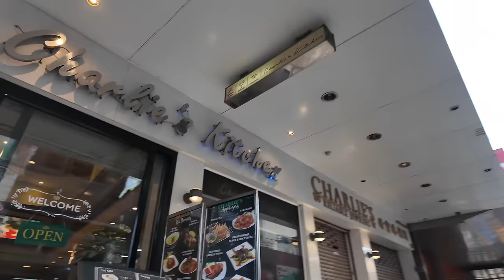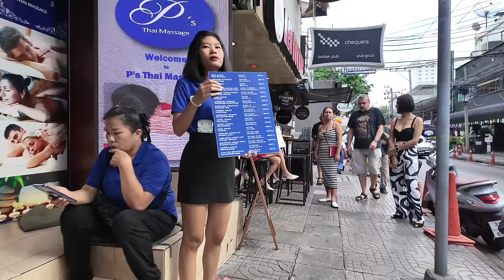A Weird Massage Shop in Bangkok, I got a massage scam by a young and slim Thai girl😩